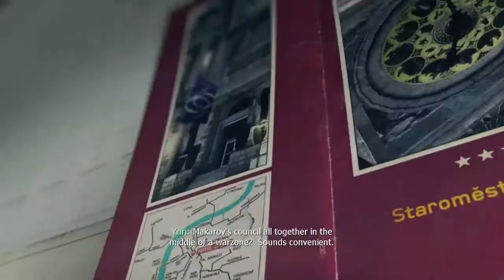Modern Warfare 3 Eye of the Storm pt.1